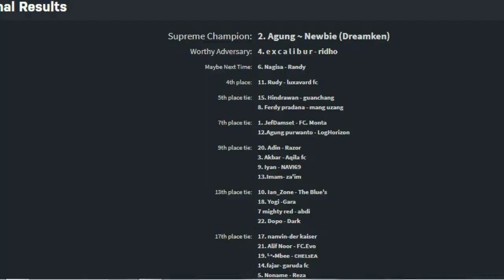Luxavard Cup 6 FINAL ROUND ~ RIDHO VS AGUNG - Captain Tsubasa Dream Team INDONESIA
Beginner's Guide